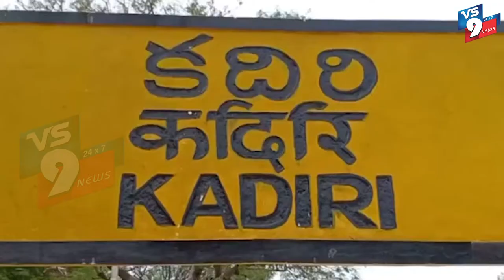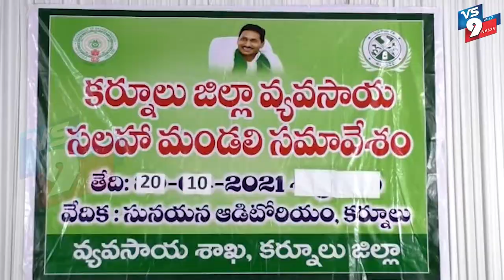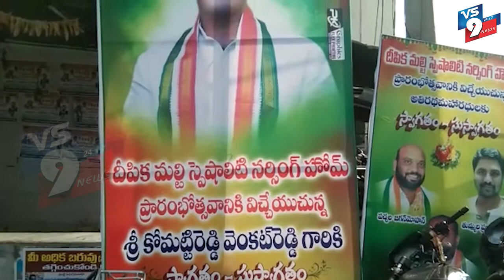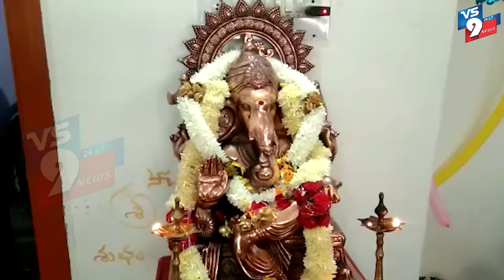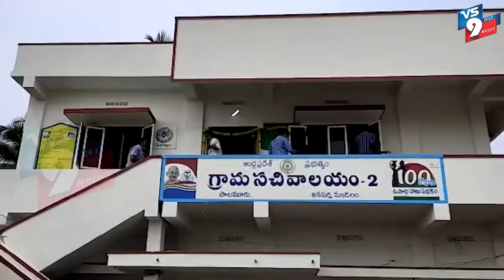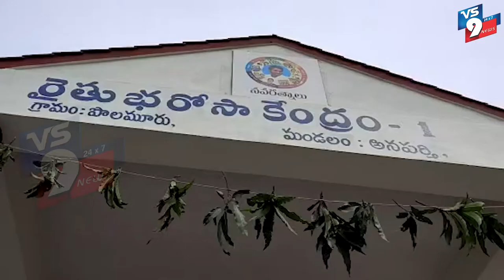NEWS BULLETIN || VS9 TV NEWS